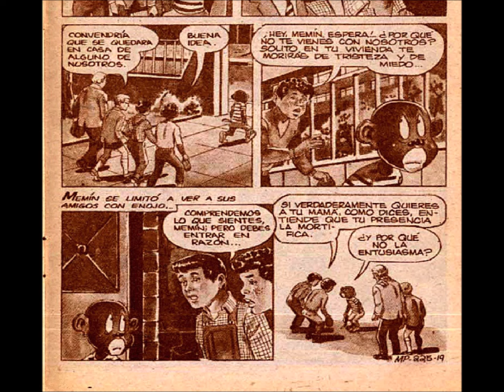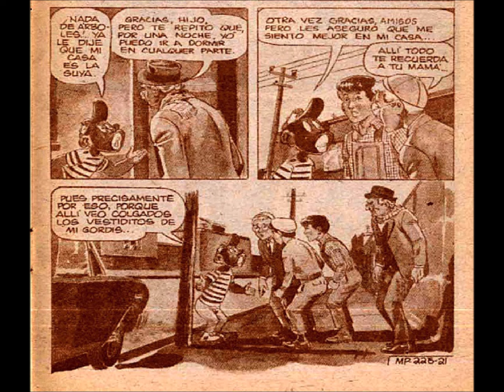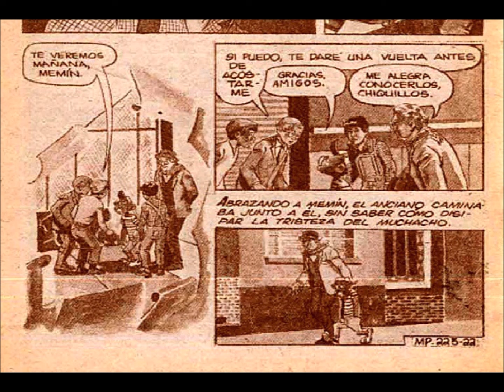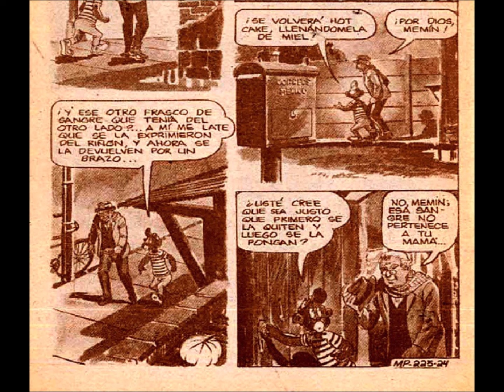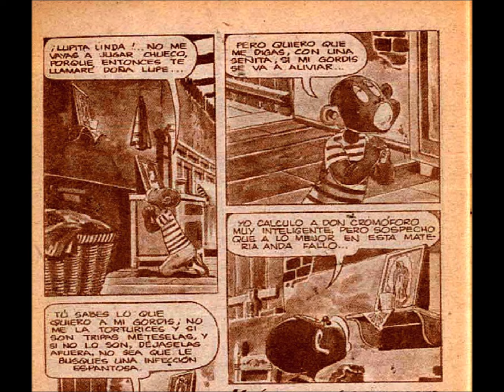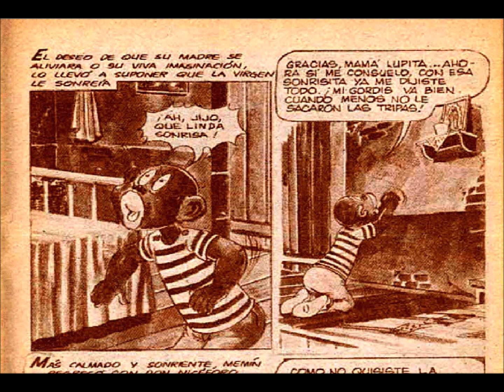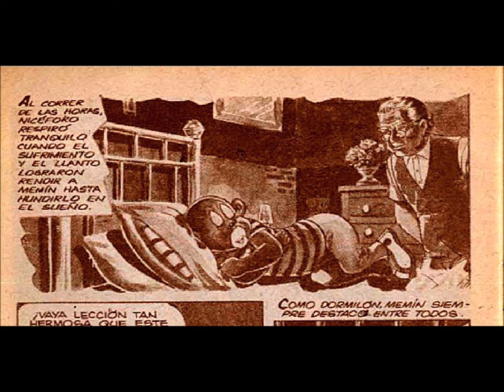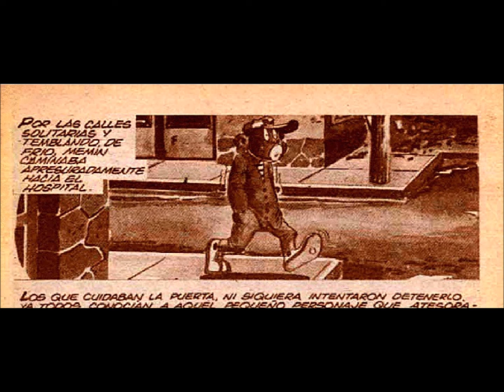Memin Pinguin episodio 225 "CONSUELO DE LOS AFLIGIDOS" | parte 2